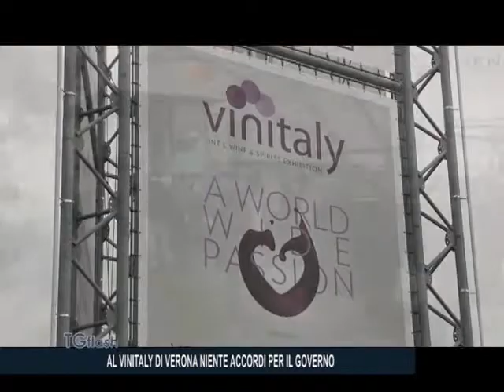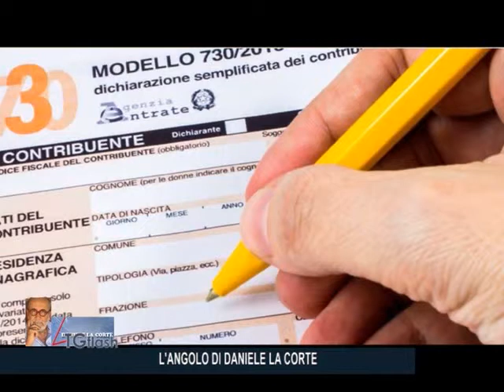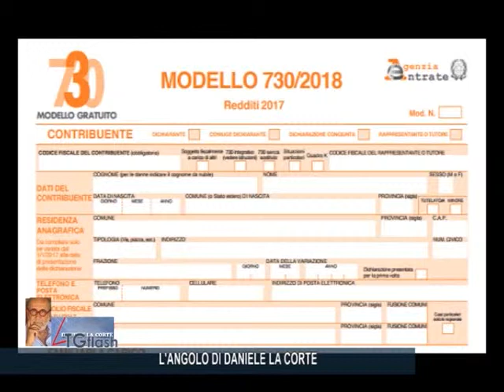TG FLASH LUNEDI' 16 APRILE 2018